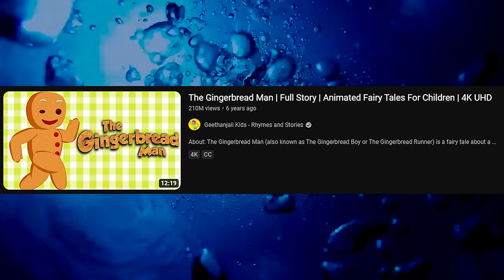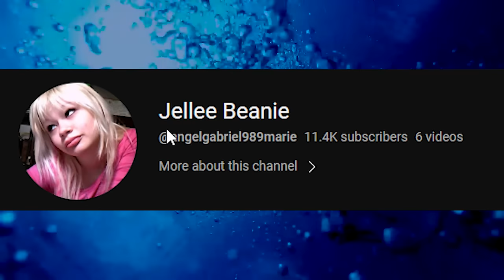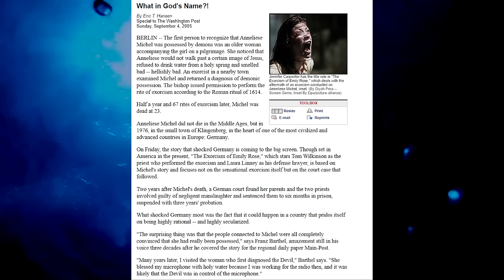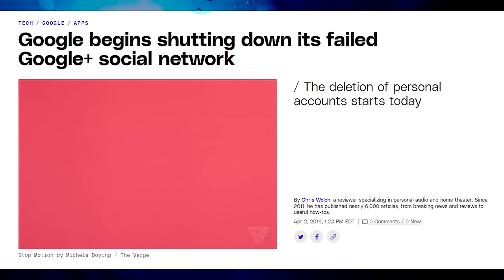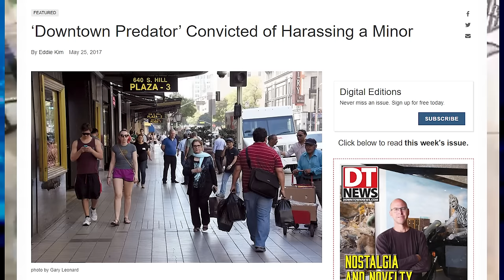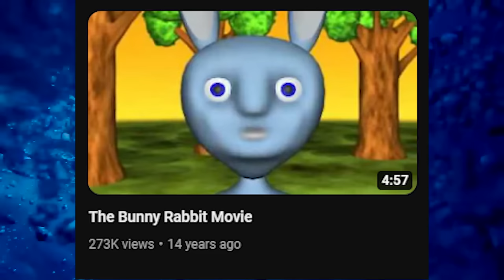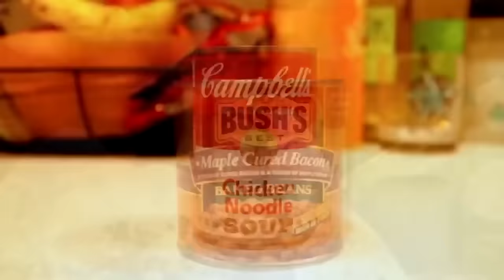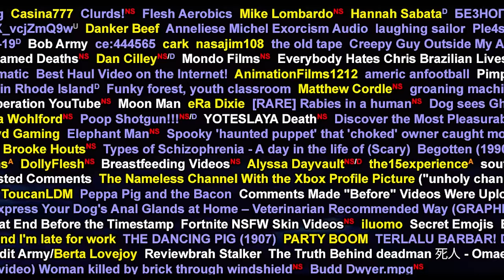Massive YouTube Iceberg Explained: Tier 7 (1)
i like youtube 😂

skippyshorts fanart by @gossenhero9045